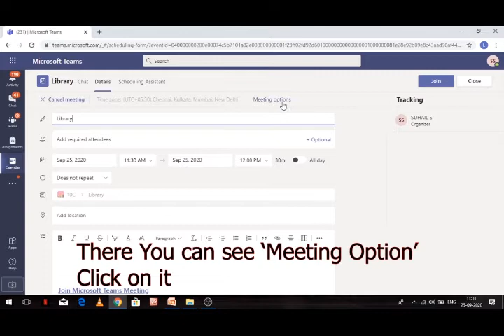MS Team Adding Restriction to the Members during Meeting